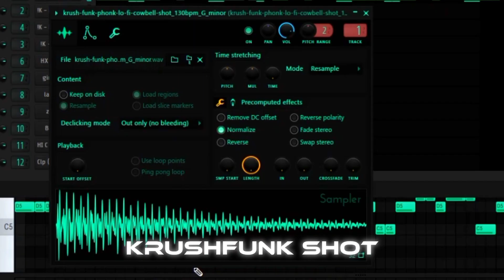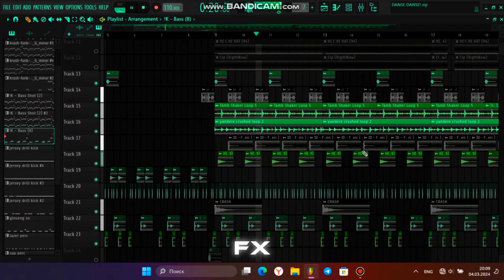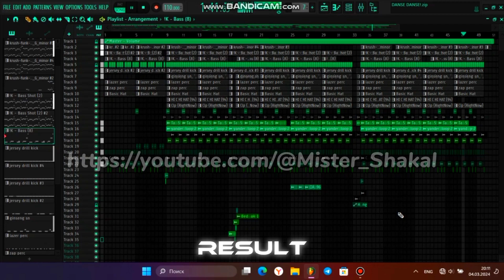HOW TO KRUSHFUNK IN 2024? | Krushfunk in Fl Studio 21